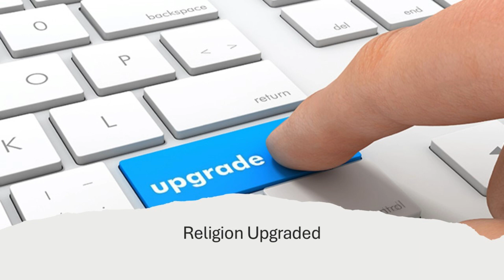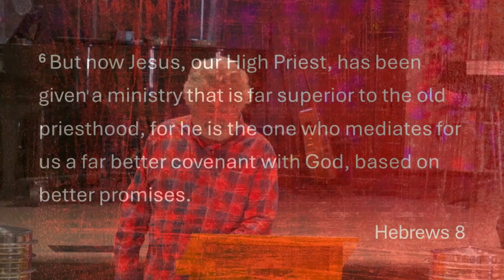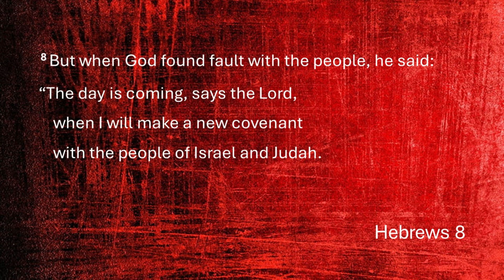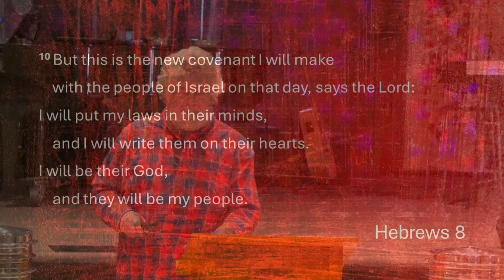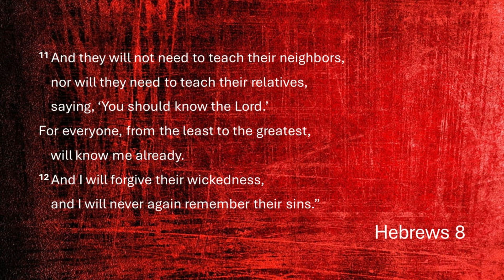Religion Upgraded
The resurrected Jesus brings us a new covenant based on grace rather than law.  Because of this, we no longer need to have salvation anxiety.  We’re saved because of who he is rather than what we do.